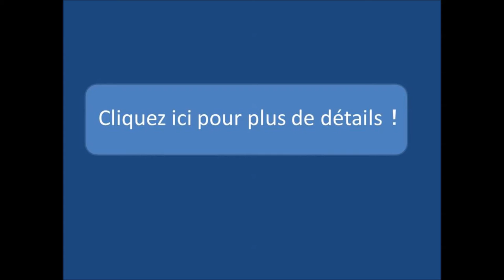Pour éviter que le colorant coule 【Fabrication d'un Kimono NO.2】